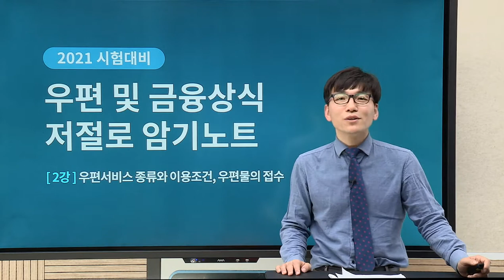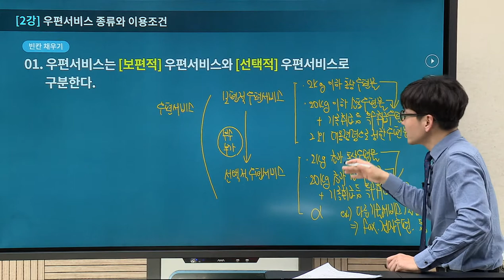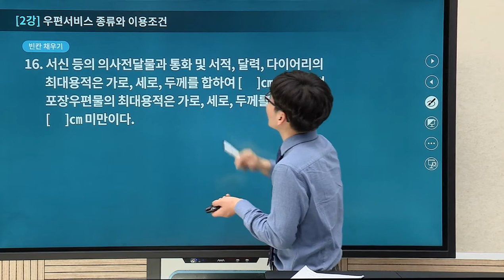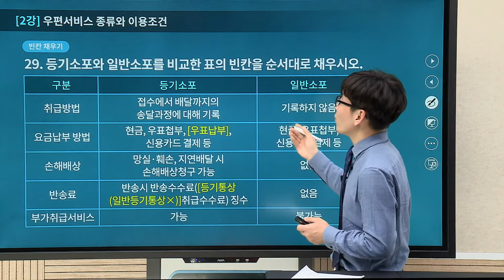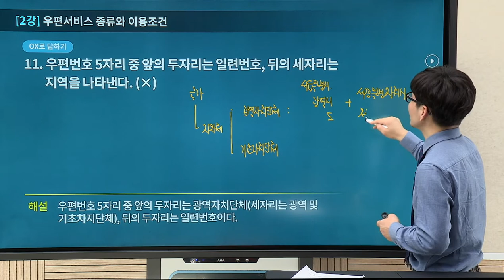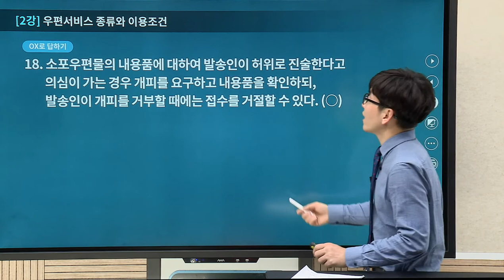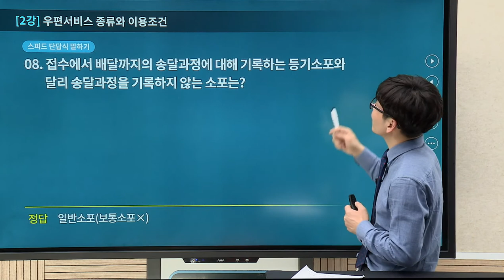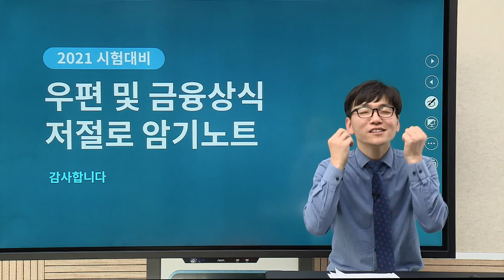[유상통] 우편 및 금융상식_저절로 암기노트_제 02강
계리직대비_이종학 선생님의 우편 및 금융상식 암기노트 제 02강

우편 및 금융상식 전체 범위를 오엑스와 빵꾸노트를 통해 정리합니다.
암기 포인트를 반복 훈련할 수 있어 우금 고득점을 얻을 수 있습니다.

1. 우편 및 금융상식 무한반복
 우금은 암기가 핵심입니다. 중요한 내용에 대한 오엑스와 빵꾸노트를 통해 정리합니다.

2. 최고의 고득점 전략
 우금 고득점을 위해서는 암기가 빠질 수 없습니다만, 암기에 어려움을 겪는 경우가 많고, 자칫 본인의 암기 수준을 착각할 수 있습니다.
 수험생 여러분의 암기를 도와드립니다.

- 우편 및 금융상식 수강생 대상 O, X 확인
- O, X를 통한 전범위 회독 효과
- 깜빡이 PPT로 진행하여 암기 효과 배가

본 강좌는 우편 및금 융상식 암기노트 강좌의 공개강좌로써, 자세한 강의를 시청하시려면,